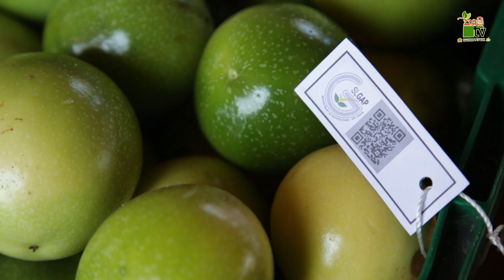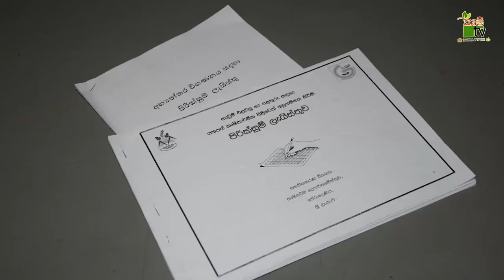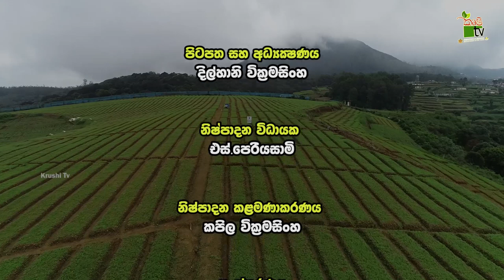සෞඛ්‍යාරක්ෂිත ආහාර නිරෝගිමත් දිවියක්-Department Of Agriculture Sri lanka Krushi tv channel